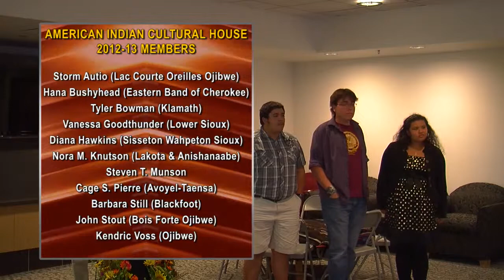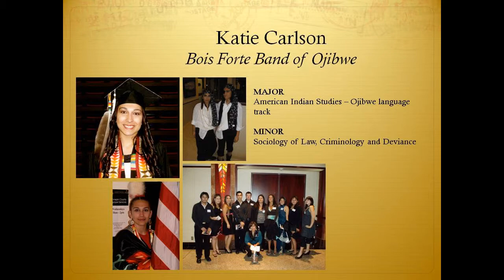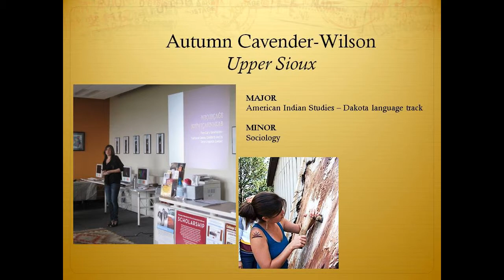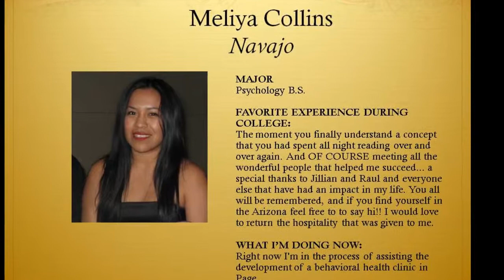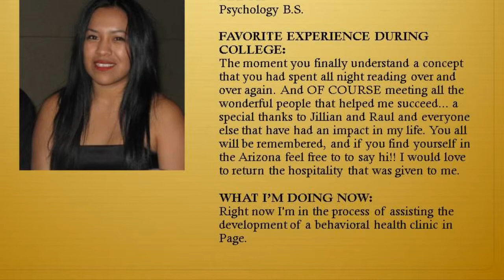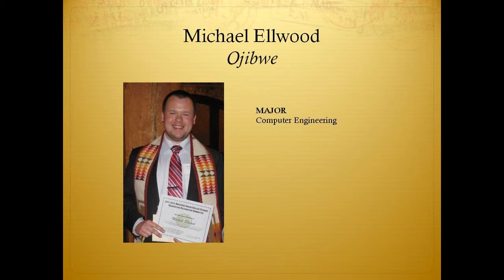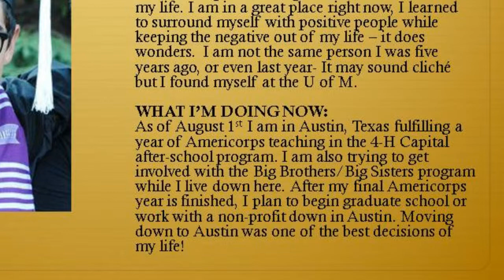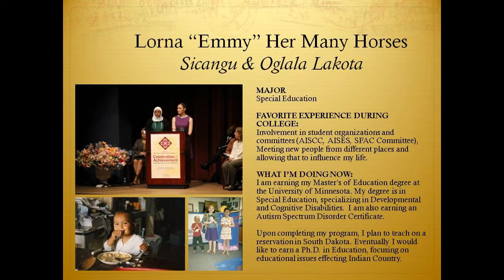2012 University of Minnesota American Indian Cultural House Fall Feast